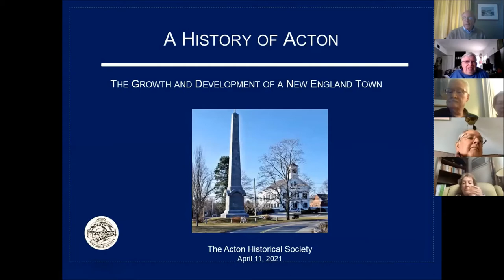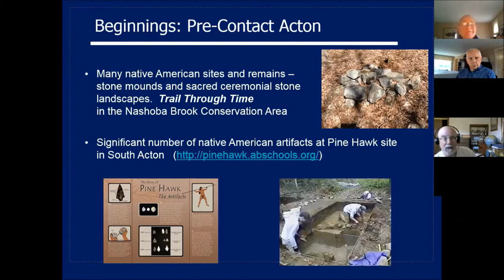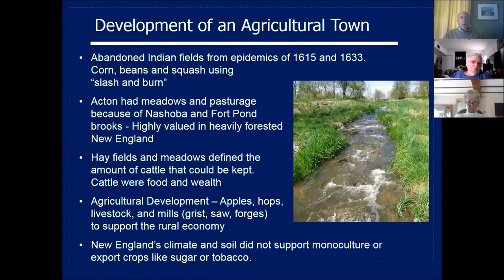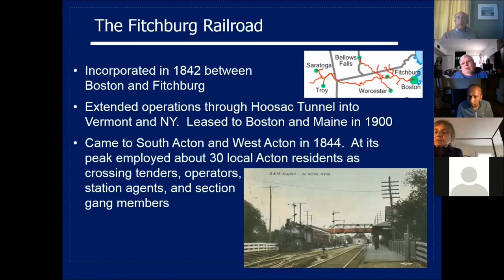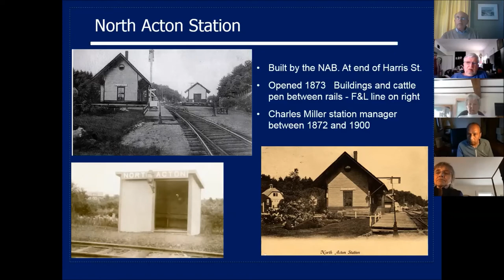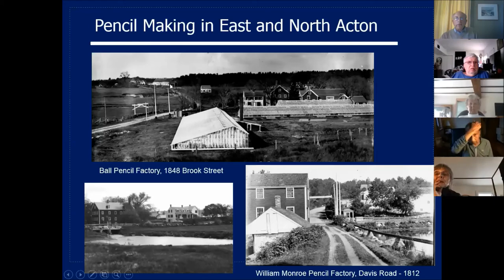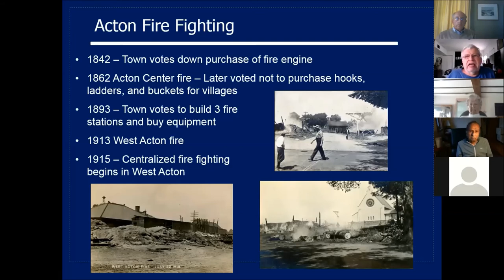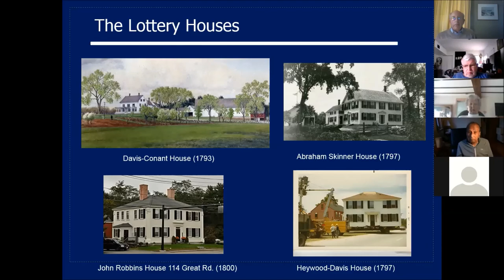History of Acton Mass. - Presentation 4-11-21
Overview of Acton MA’s History

Sunday, April 11, at 4:00 pm via Zoom - The Acton Historical Society

This is a general survey of the history of the five areas of Acton and its development from grazing lands of Concord to the residential town of today.  This presentation includes the first native American settlers, the role played by Acton’s rivers and landscapes that enabled early roads and industry, immigrant groups, the development of non-Congregational churches, the coming of the railroads, and its growth as part of the suburban Route 128/Route 2 corridors and greater Boston housing and job markets. Presented by Bill Klauer and Doug Herrick.